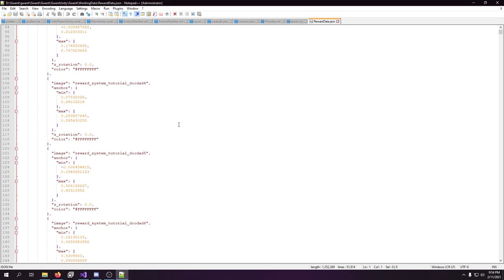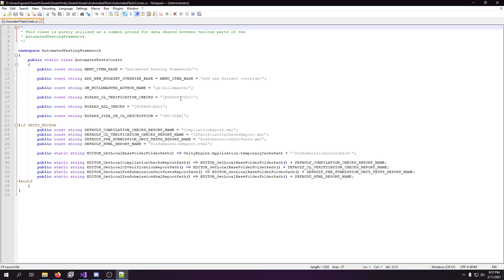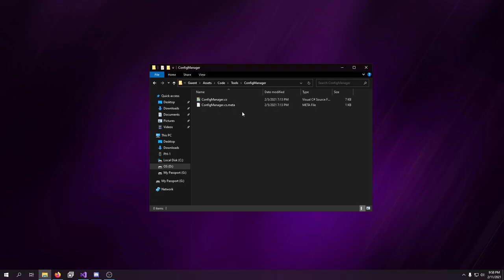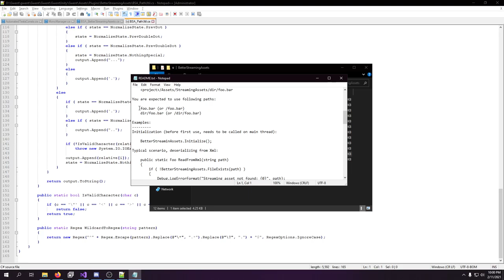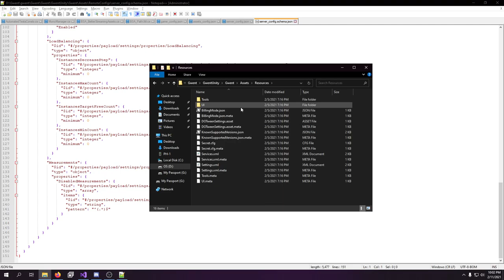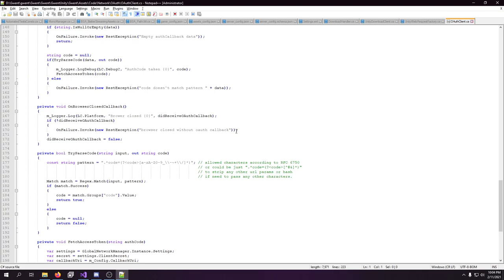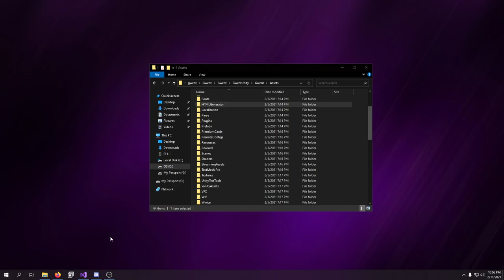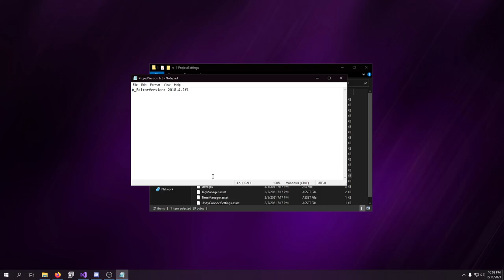Digging through the GWENT Leak! Its Unity3D!!